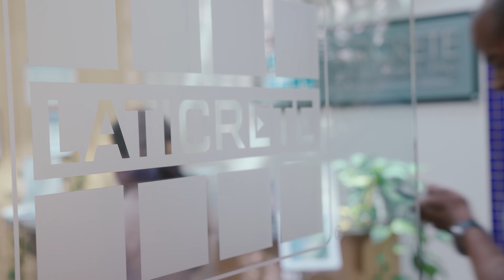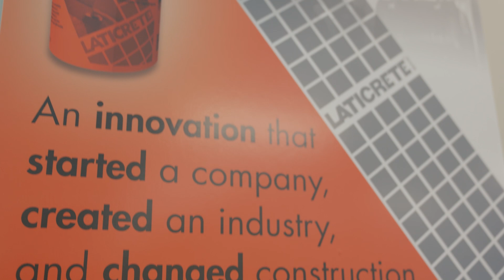Laticrete unleashes Data Analytics and ML migrating their JDE workloads to AWS with Syntax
Discover how global construction manufacturer leader Laticrete has enabled to automate business processes having a 24/7, highly available, reliable and secured system migrating to AWS cloud. The organization is now able to take advantage of data analytics, machine learning and eventually new artificial intelligence capabilities.